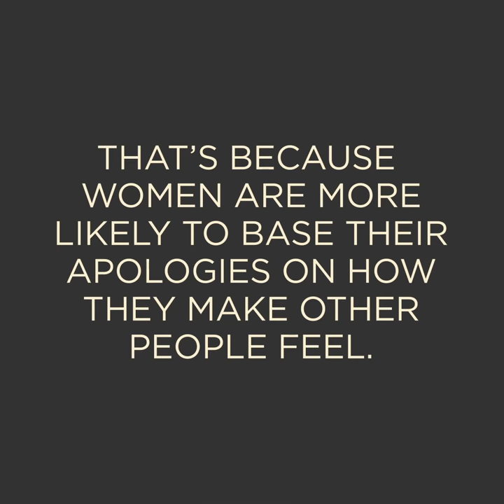Sorry Like You Mean It – Polite